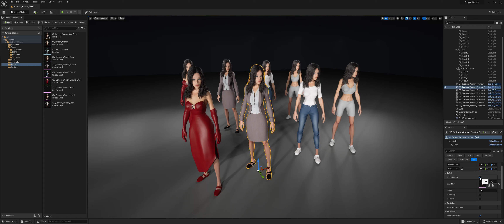Cartoon Woman - Modular